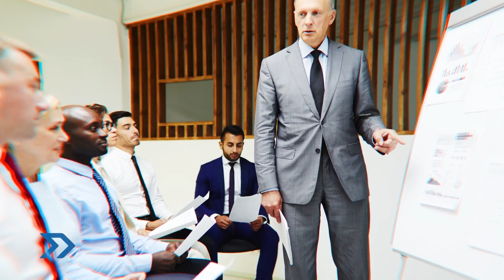18 Minutos | El COACHING y la ESCRITURA 🚀📖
Conoce las anécdotas de Cristóbal Thompson, coach y escritor, que nos comparte los momentos difíciles que enfrentó y cómo logró superarlos. Además conversaremos acerca de su libro titulado "Una vida de conexiones", en el cual relata sobre las personas que conoció y con las que estableció vínculos.